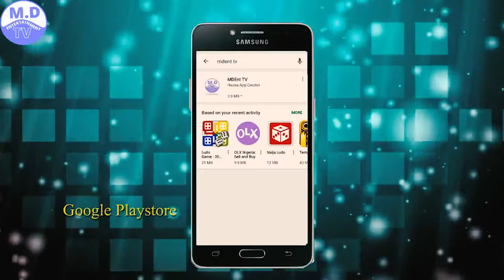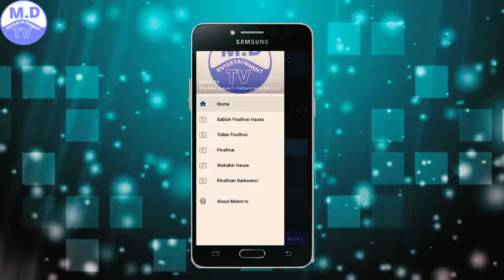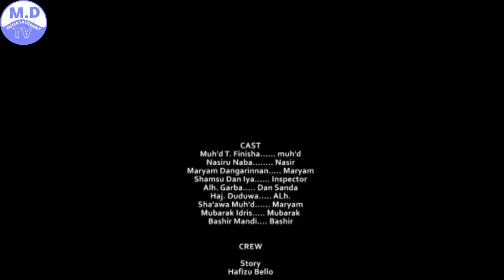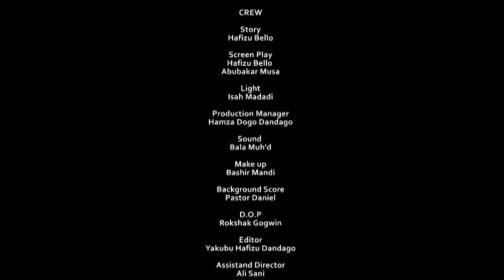JALLI 3&4 LATEST HAUSA FILM WITH ENGLISH SUBTITLE